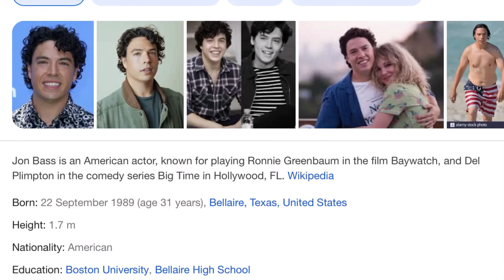Episode 311 - Jon Bass